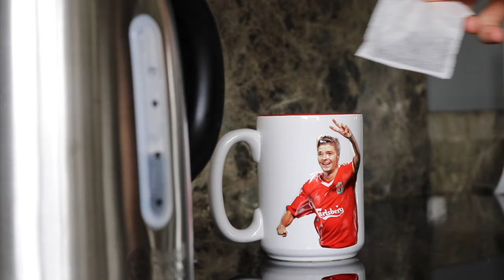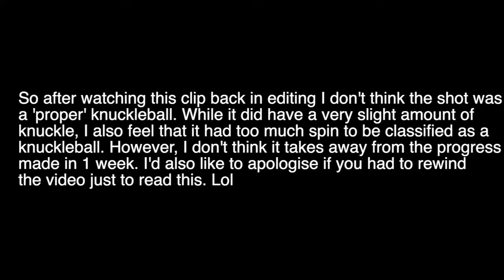How I Learned to KNUCKLEBALL in 1 WEEK!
In this video, I learned how to knuckleball in just 1 week! From taking knuckleball freekicks to analyzing my technique I was able to take freekicks like Cristiano Ronaldo in 1 week. By following the steps I did in this video you could learn how to knuckleball fast!